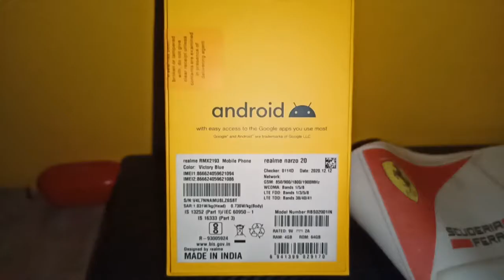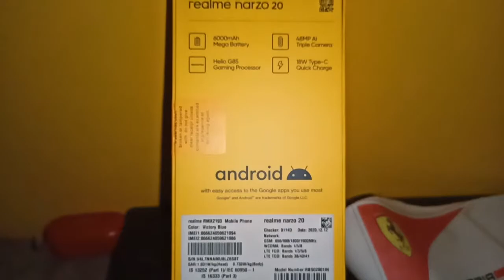REALME NARZO 20 VICTORY BLUE UNBOXING | WTG